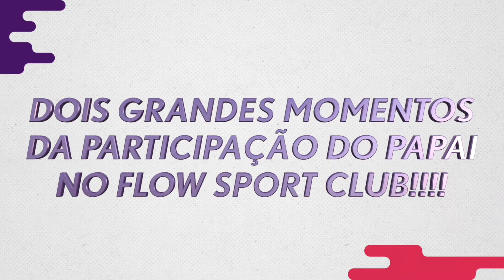ESSA SEMANA NOS CORTES DOIS GRANDES MOMENTOS DA PARTICIPAÇÃO DO PAPAI NO FLOW SPORT CLUB!!! - Teaser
ESSA SEMANA NOS CORTES DO PAPAI DOIS GRANDES MOMENTOS DA PARTICIPAÇÃO DO PAPAI NO FLOW SPORT CLUB!!! - Teaser